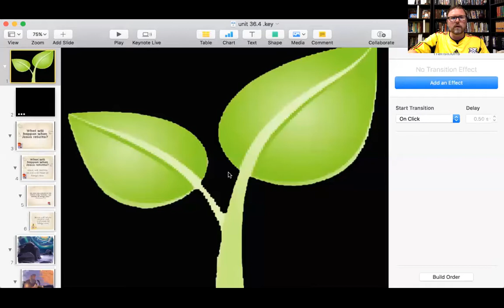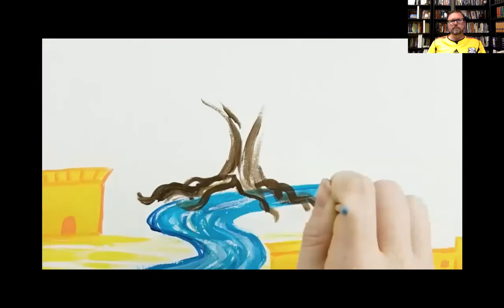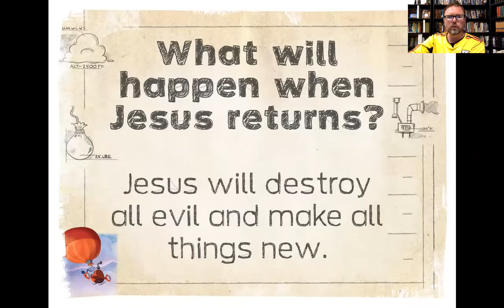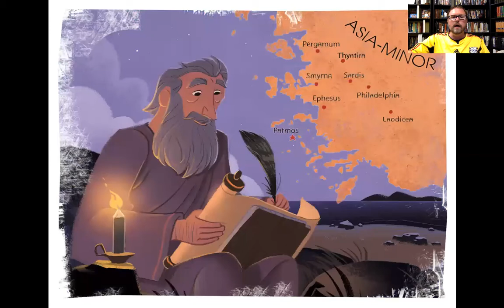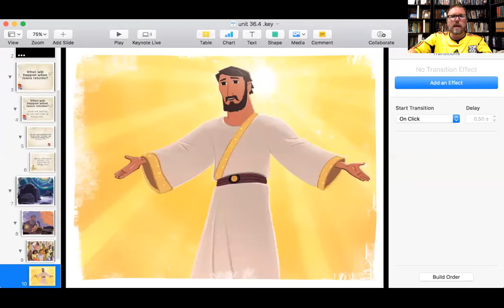Seeds Video - June 14, 2020